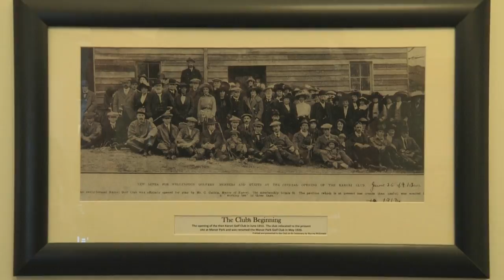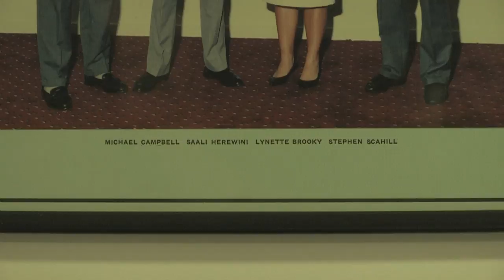Manor Park Golf and Sanctuary Centenary, New Zealand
Manor Park Golf Club celebrates 100 years in 2013. Home to Michael Campbell, Lynette Brooky, Stephen Scahill and Gareth Paddson, it's a popular course for Wellingtonians and Kiwi golf fans. And the club is looking to become one with nature as they embark on their next century.